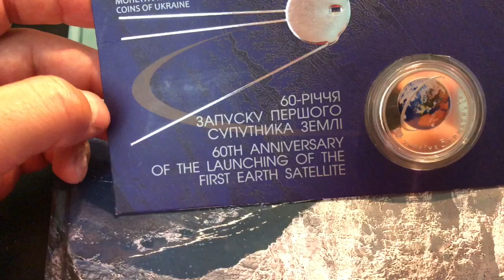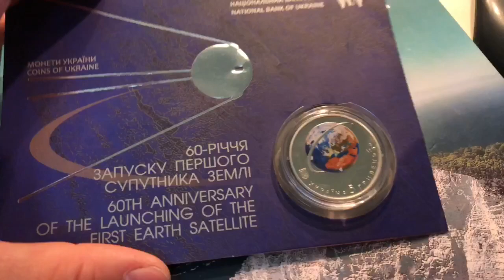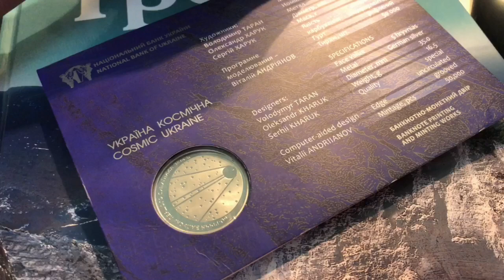Подарок от Канала Mol4anoff